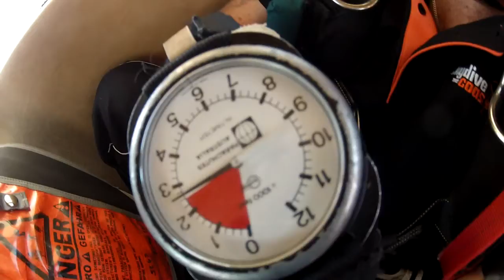Jodie Bain at Skydive The Coast 05/01/2013